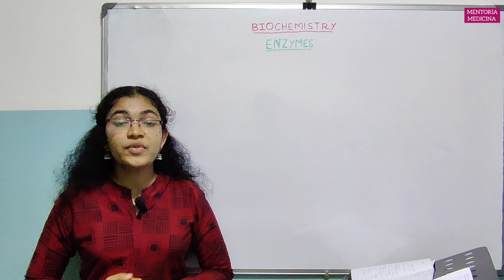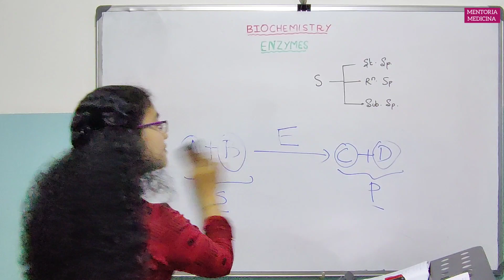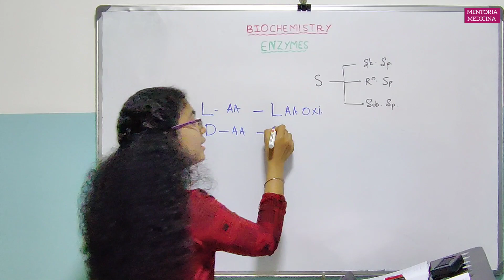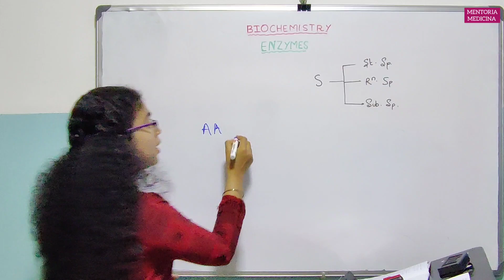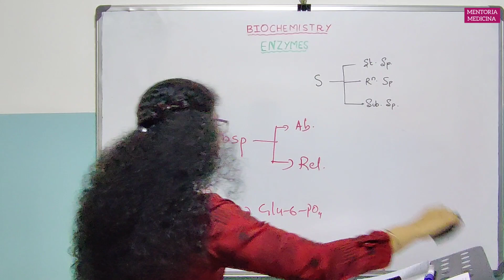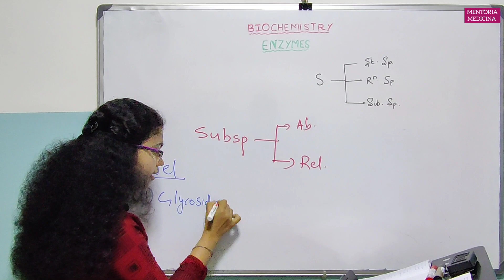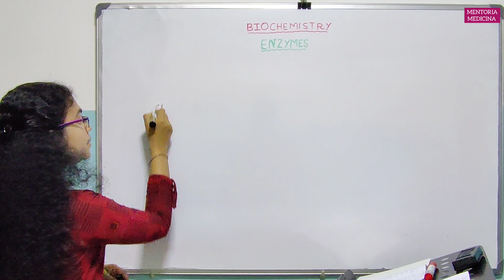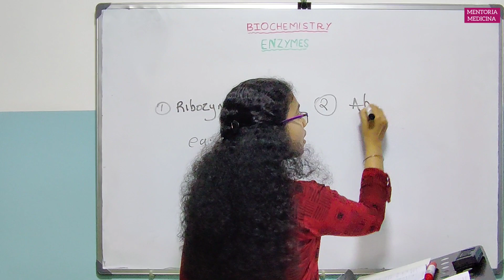Biochemistry Malayalam - Part 1 - Enzymes and properties of Enzymes - Milin - Mentoria Medicina.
Class By Milin Mary Thomas

Introduction to Enzymes
Properties of Enzymes